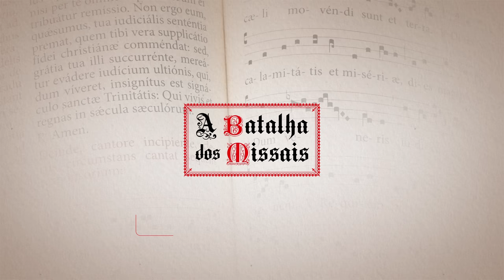Era este o problema de Lutero!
Havia um documento que nos condenava, e Nosso Senhor aboliu essa dívida pregando-a na Cruz, diz São Paulo.

Mas nem por isso a salvação é um ato meramente “jurídico”. Jesus não nos salva com um carimbo de repartição. Ele nos transforma de fato com sua graça, purificando nossas almas e tornando-nos “mais brancos do que a neve”.

É uma pena que Lutero não tenha entendido isso… Pois como consequência desta visão distorcida de justificação, veio abaixo todo o edifício da fé católica, inclusive a doutrina a respeito da Santa Missa.

Venha conhecer melhor essa história e essa teologia, no mais novo curso do Padre Paulo Ricardo: “A Batalha dos Missais”. As cinco aulas deste conteúdo já estão à disposição em nossa plataforma.